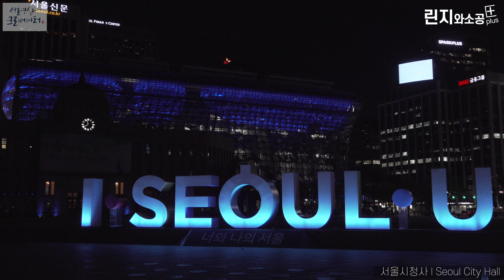푸른빛으로 감사한 마음을 전합니다 [서울영상크리에이터]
서울시 공공시설과 민간시설을 활용하여
의료진을 상징하는 푸른빛의 조명으로
국민을 위해 고군분투하는 의료진들에게
감사한 마음을 표현하는

블루라이트 캠페인!

코로나19로 인해 함께 고생하는 의료진 덕분에!
우리 시민들은 서서히 일상은 준비하고 있습니다

감사한 마음을 담아 ' We're All Heroes! '
4월 24일부터 서울특별시청광장에
시각적으로 표현하고 있으니 많은 관심 부탁드립니다.